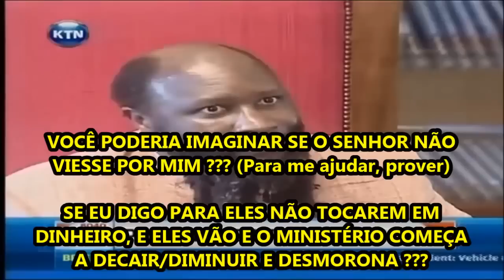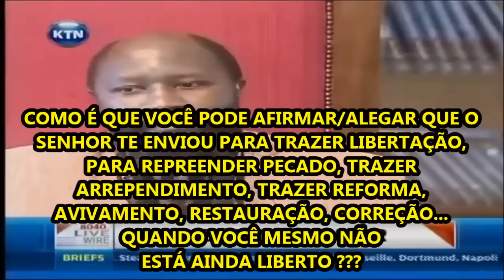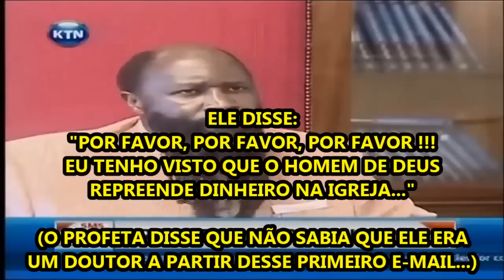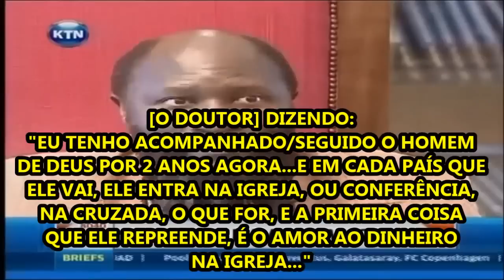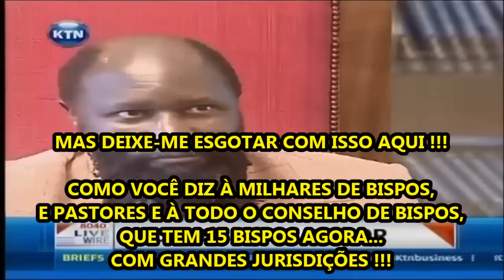PROFETA DAVID OWUOR ENTREVISTA COMO ELE FAZ AS VIAGENS PELO MUNDO SEM PEDIR DINHEIRO